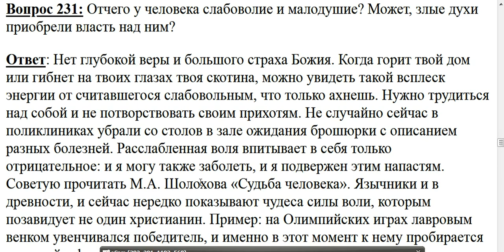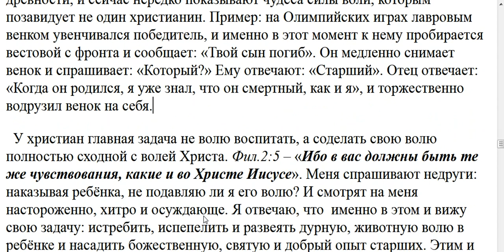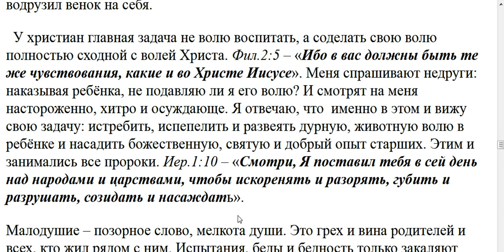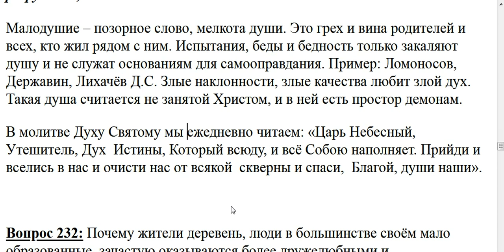231. Отчего у человека рождается слабоволие и малодушие?